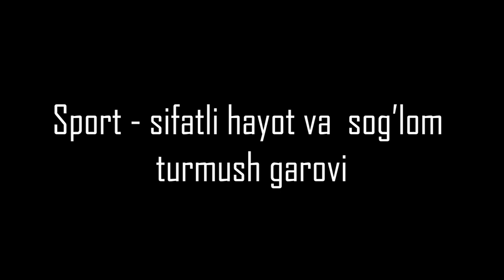Kim kuchli? Alisher Avazov yoki Alisher Isayev?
Shaxsiy fikringizni izohlarda qoldiring.

Bizni boshqa ijtimoiy tarmoqlarda kuzating